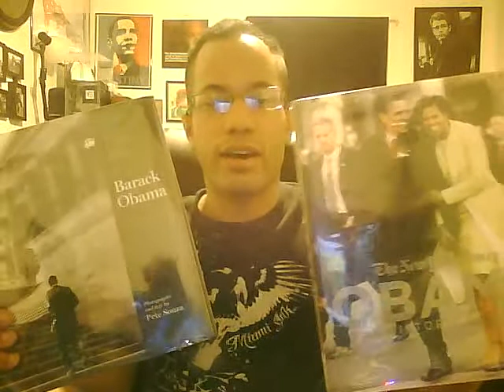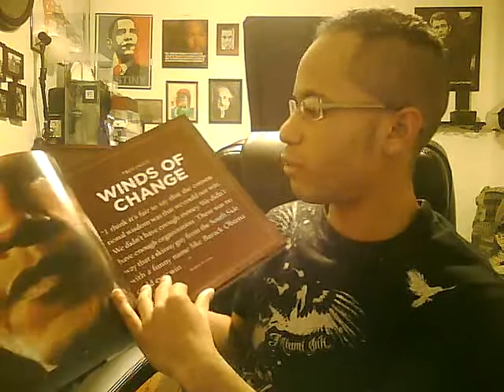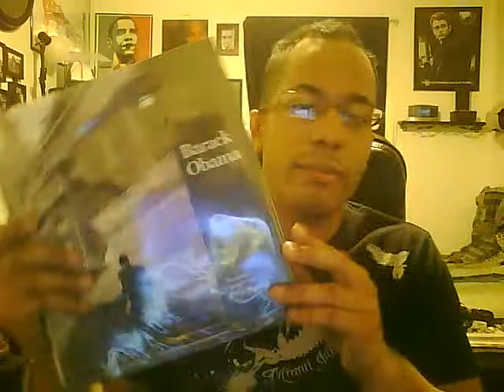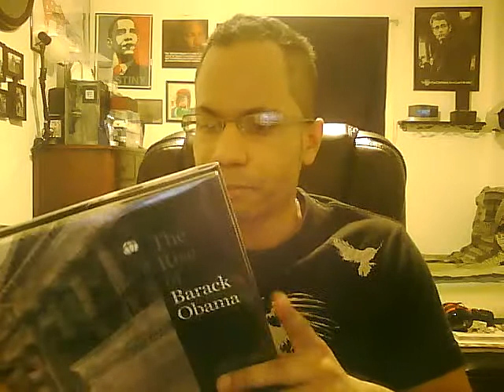Historic Journey of Barack Obama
Two Obama reads: one must-read, non not so must-read